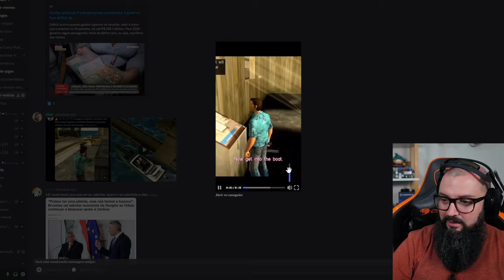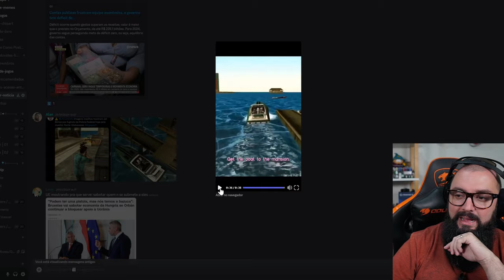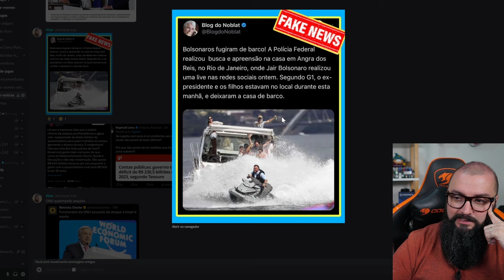Bolsonaro Fugiu com Computador da Abin ! Temos Imagens !